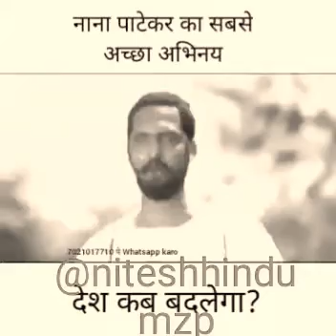नाना पाटेकर का सबसे अच्छा अभिनय